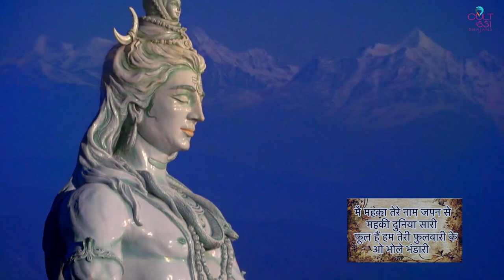|| O Bhole Bhandari || Naman Shrivastava || Suunil Jaiin || Shhailendra Kkumar ||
Begin your mornings with the divinity of God and spiritual positivity of our YouTube Bhajans Channel CULT & SS1 BHAJANS!

अपनी दिन की शुभ शुरुवात करे कल्ट एंड एसएस १ भजन्स के दिव्य भजन के साथ !

CULT & SS1 BHAJANS bring to you heavenly bhajans that will surely delight your mind and soul! As they say Music and Spirituality complete one another.

" O Bhole Bhandari "

Sound Programmer & Singer: NAMAN SHRIVASTAV
Lyrics: JAI SINGH 'RAJ'
Mix-Master: PARVEZ AJMERI
Producer: SUUNIL JAIIN & SHHAILENDRA KKUMAR
Copyrights & Publishing: CULT AND SS1 BHAJANS

Tune in daily for more updates!